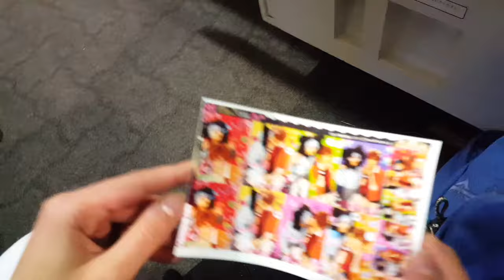[Vlog] Novegro winter edition 2017 // Servamp & Bungou Stray (derp) Dogs